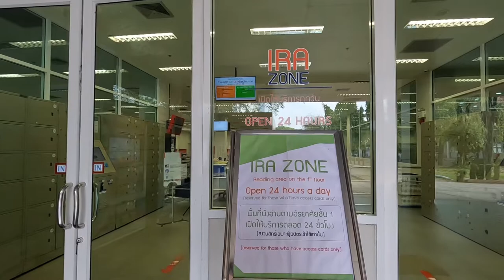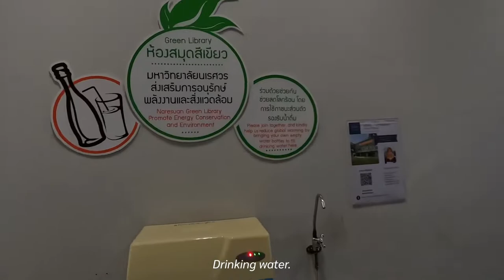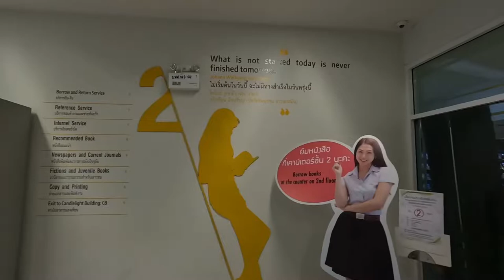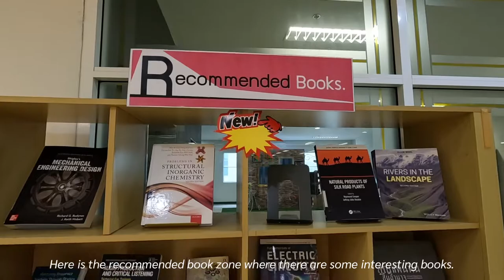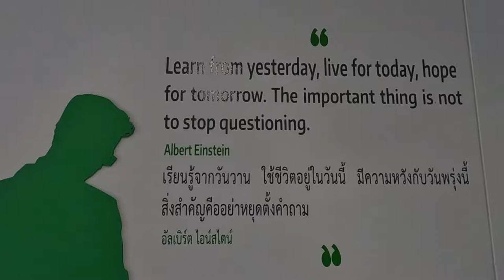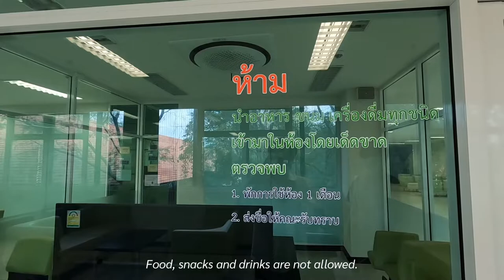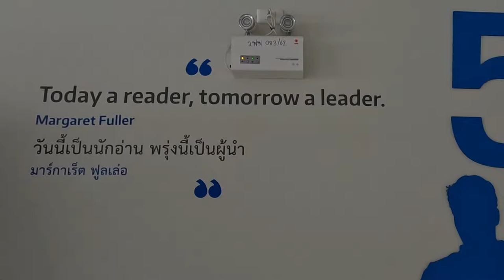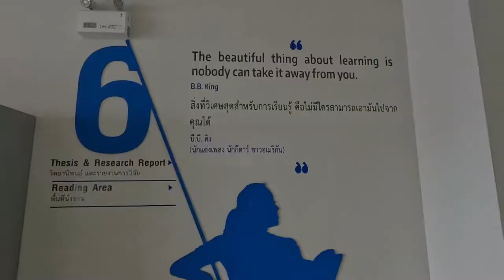Naresuan Uni Vlog | EP.8 The Central Library